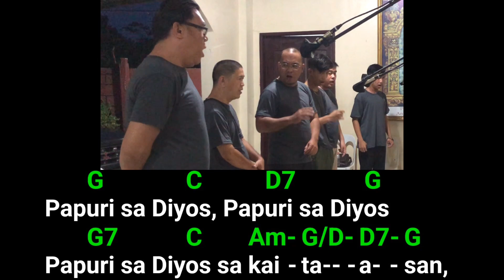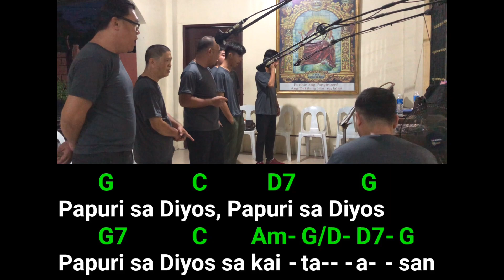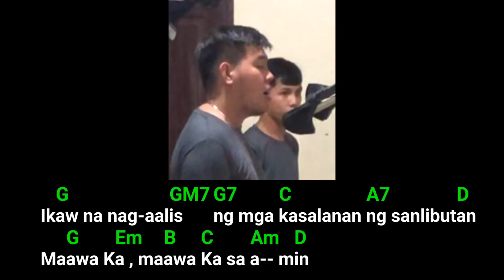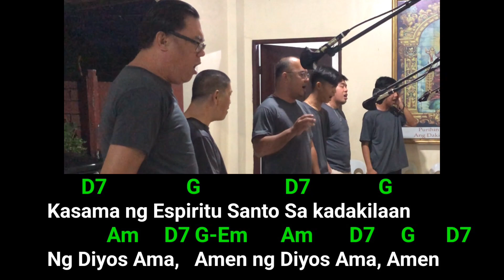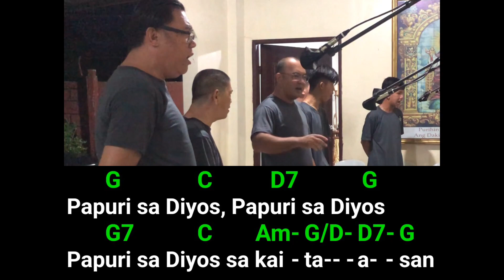Papuri Sa Diyos (Eddie Hontiveros) vocals only, Confraternity Of The Passion Choir cover song